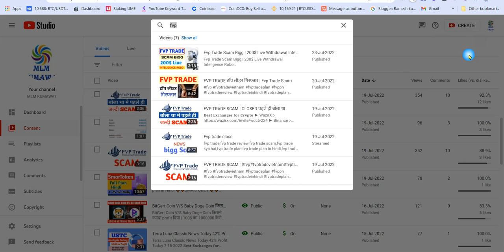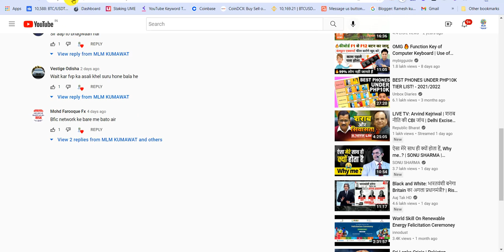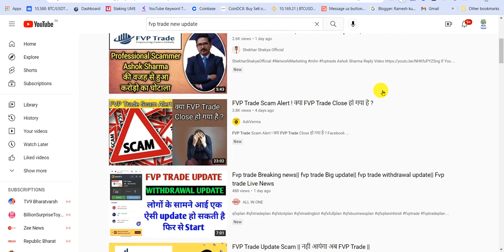Fvp trade Scam | FVP टॉप लीडर गायब | कहा गये है टॉप. टॉप लीडर